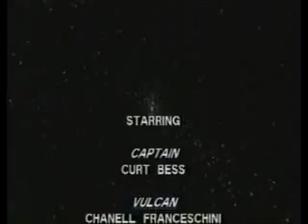Star Trek 11 - The Last Hope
Curt and Channell the last hope at Universal Studio at the Star Trek Encounter.